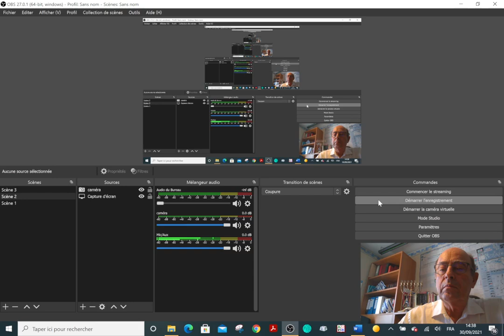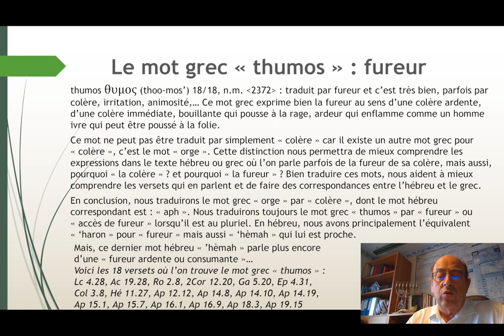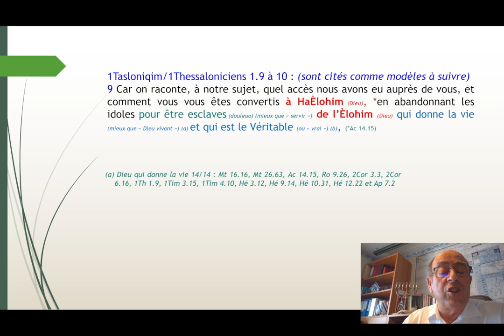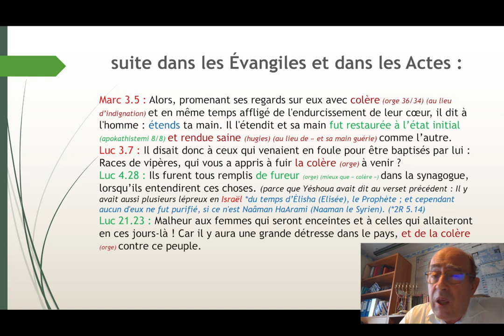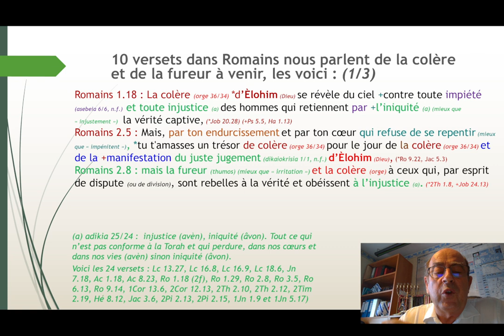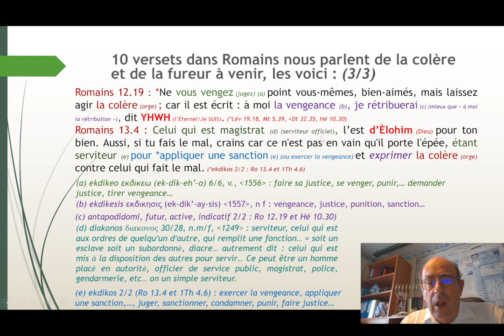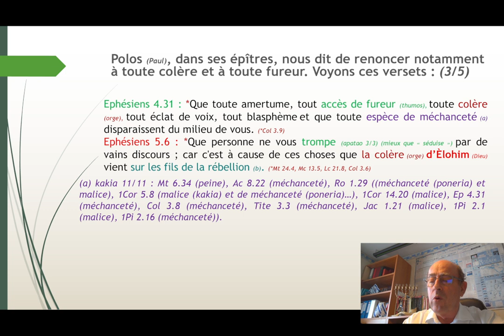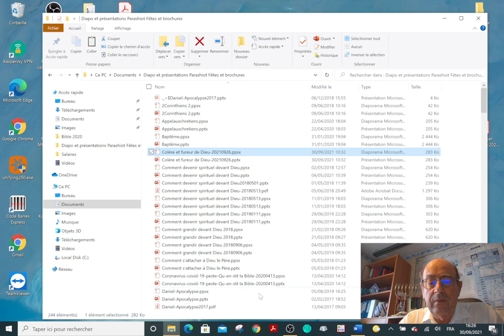0710 La colère et la fureur de HaElohim (Dieu) (30/09/21) (1ère partie)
Voici une étude sur la colère et la fureur de HaElohim (Dieu). En effet, dans l'Alliance Nouvelle, l'Esprit d'HaElohim nous parle de la colère et de la fureur à venir. Mais pourquoi, la colère ? pourquoi la fureur ? Qu'est-ce qui déclenche cela de la part de l'Eternel, notre Elohim, le Dieu du ciel et de la terre. Il convient de se poser les bonnes questions et de recaler les choses avant que cette colère n'arrive. Voyons cela, si vous le voulez bien.